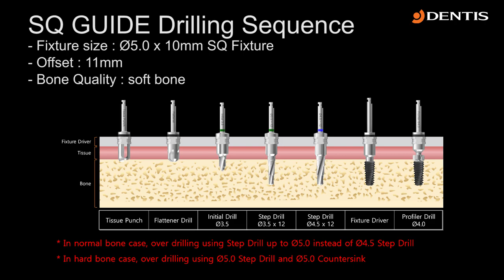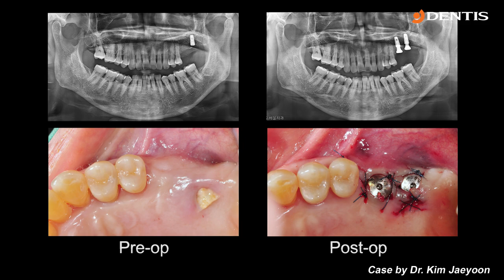SQ GUIDE surgery and implant 2nd surgery on upper posterior GBR site - [Dr. Kim Jaeyoon]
[ 🛒Product Information ]
- Material : [Dentis] SQ Guide